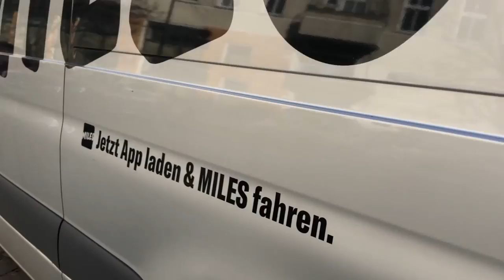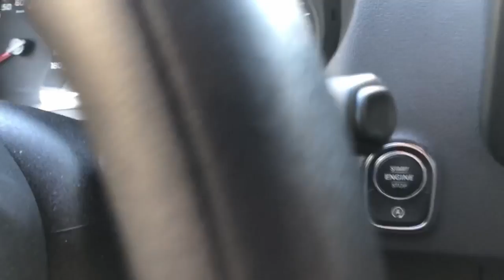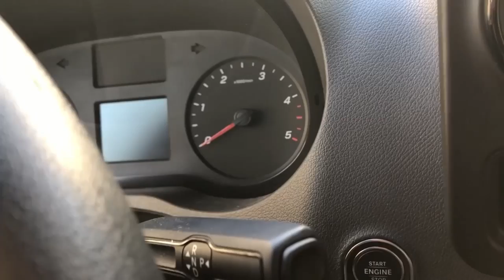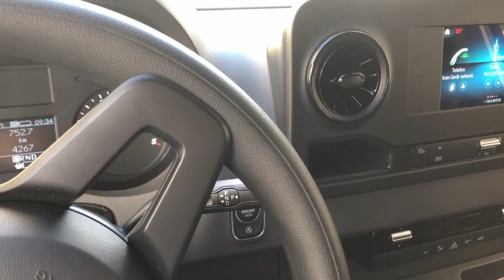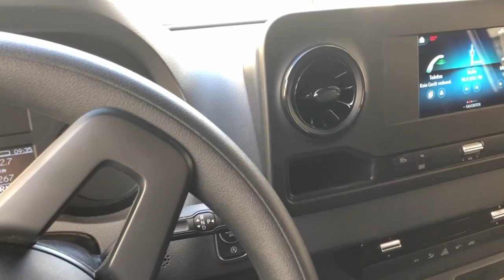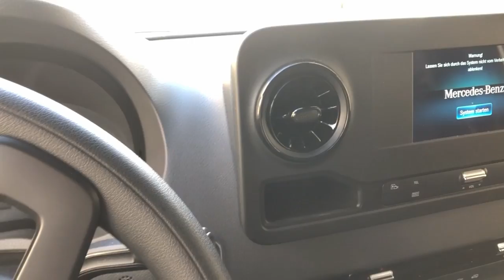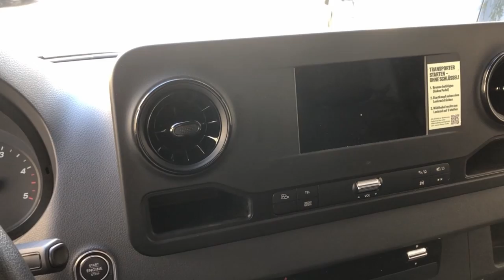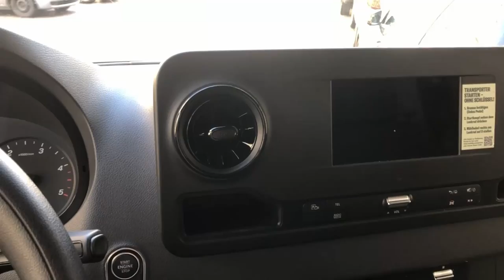Transporter mieten - wie es funktioniert!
(Wie erhältst du die 10 € Startguthaben, Link anklicken und danach Code: MILESxCARSHARING eingeben, dann erhältst du sicher das Startguthaben!)

Tagestarif: 99 € (125 KM inklusive)
6h Tarif: 59 € (75 KM inklusive)
oder pro Kilometer 1,19 €

Achtet bitte darauf, den Transporter vor Mietbeginn gründlich auf Schäden zu prüfen und diese zu Dokumentieren. Der Tankstand sollte nach Mietende (sofern Ihr einen 24 Stunden oder Mehr Tarif bucht) über 50 % betragen, sonst kommt eine 5 € Strafgebühr auf euch zu. Tanken funktioniert kostenlos bei Aral und Total, bezahlen tut man mit der Kreditkarte im Transporter.

Das Transporter mieten ist eine sehr einfache Sache. Jedoch muss man auf einige Dinge achten, die ich im Video bespreche.

Viel Spaß und wir hoffen mit unserem Video über: Transporter Mieten Berlin konnten wir euch weiterhelfen!

ACHTUNG: AKTIVIERUNG NUR ÜBER DAS HANDY MÖGLICH!

CODE: CLZPBJOLS

🖇 Lass uns doch ein Abo da, und bleib immer auf dem Stand

📝 Schaue doch gerne auf unserer Seite vorbei Dort findest du immer die aktuellsten Themen: Welcher Carsharing Anbieter ist der passende für dich?